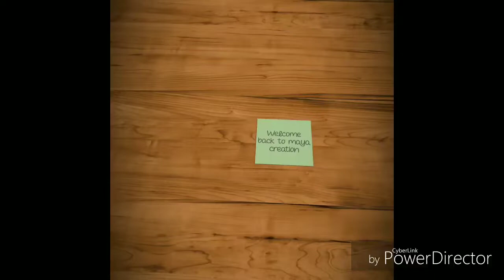How to cut umbrella skirt,lehenga in easy steps/sikhe layerd umbrella round skirt cutting krna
kids umbrella skirt cutting

kids umbrella skirt stiching

hello friends in this vedio there is cutting of
umbrella skirt
umbrella lehenga
circle skirt
how to make circle layerd lehenga or skirt
how to cut net lehenga
how to cut net skirt
making of single layer skirt
cutting of single layer lehenga
umbrella skirt
umbrella lehenga
cutting of skirt in hindi
cutting of lehenga in hindi
thnks for watching
keep supporting